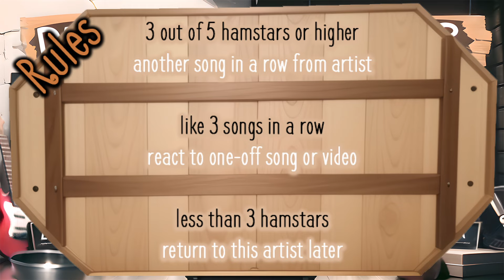CONVERTING Metalhead to Taylor Swift Fan - All Too Well (REACTION)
Welcome to Dastardly Hamster, where we attempt to convert each other into fans of our favourite bands. Watch as we compete in a dastardly contest to convince the other of the superiority of our musical tastes.

Liam will attempt to convert Mika to:
- Punk
- Pop
- Folk
- Ska

Mika will attempt to convert Liam to:
- Metal
- Alternative Rock
- 60's & 70's
- Classical

... and more!

Got suggestions? Throw them in the comments!